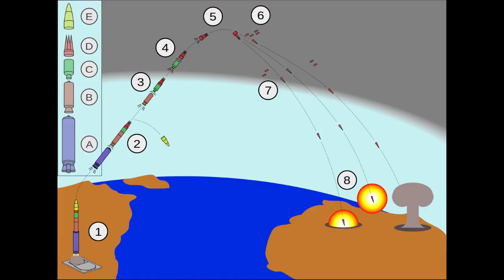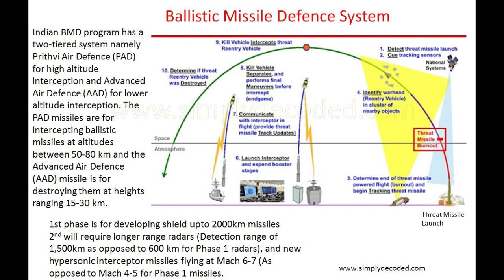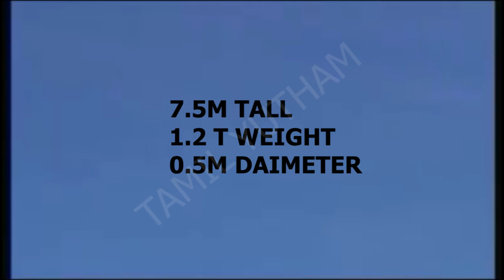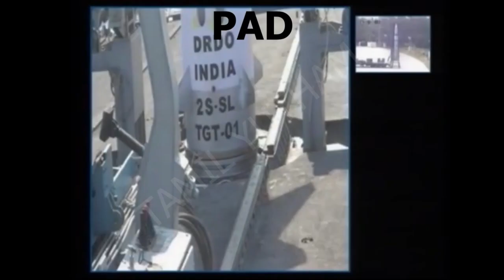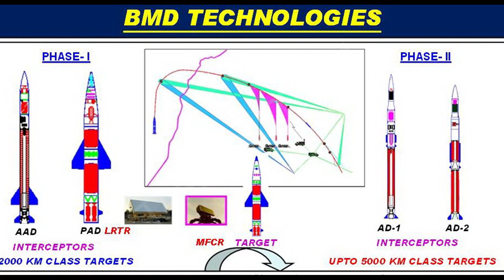Indian Air Defence Missile System | BMD | மேற்பரப்பு முதல் வான் பாதுகாப்பு அமைப்பு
Indian Air Defence Missile System | BMD | மேற்பரப்பு முதல் வான் பாதுகாப்பு அமைப்பு | இந்திய வான் பாதுகாப்பு ஏவுகணை அமைப்பு | Tamil Explanation

 The Indian Ballistic Missile Defence Program is an initiative to develop and deploy a multi-layered ballistic missile defence system to protect India from ballistic missile attacks.

Introduced in light of the ballistic missile threat from Pakistan,and China, it is a double-tiered system consisting of two land and sea-based interceptor missiles, namely the Prithvi Air Defence (PAD) missile for high altitude interception, and the Advanced Air Defence (AAD) Missile for lower altitude interception. The two-tiered shield should be able to intercept any incoming missile launched from 5,000 kilometres away.[4] The system also includes an overlapping network of early warning and tracking radars, as well as command and control posts.

The PAD was tested in November 2006, followed by the AAD in December 2007. With the test of the PAD missile, India became the fourth country to have successfully developed an anti-ballistic missile system, after United States, Russia, and Israel.[6] The system has undergone several tests but system is yet to be officially commissioned.

Per reports emerged in January 2020, the first phase of BMD program is now complete Indian Air Force (IAF) and the DRDO are waiting for government's approval to install the missile shield for the national capital and will take three to four years to install shield after approval.

Development
 Phase 1
 Phase 2

Components
 Prithvi Air Defence (PAD) / Pradyumna Ballistic Missile Interceptor
 Prithvi Air Defence Exercise
 Advanced Air Defence (AAD)/Ashwin Ballistic Missile Interceptor
 Prithvi Defence Vehicle (PDV)
 Prithvi Defence Vehicle Mark 2
 Swordfish RADAR